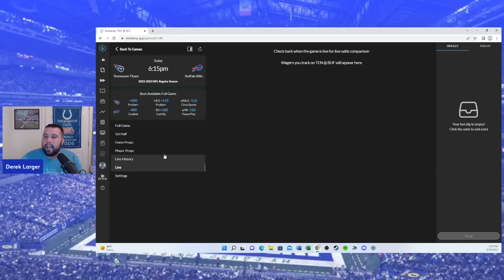Indianapolis Colts Stun The Kansas City Chiefs In Home Opener | Rookies Step Up Big Time